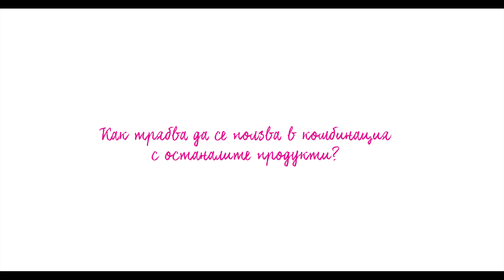Как трябва да се ползва в комбинация с останалите продукти?